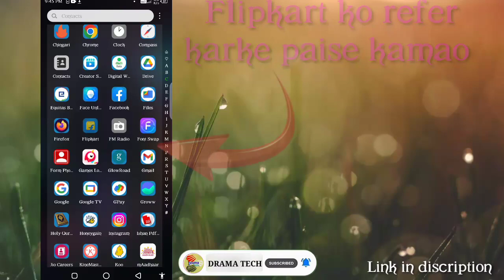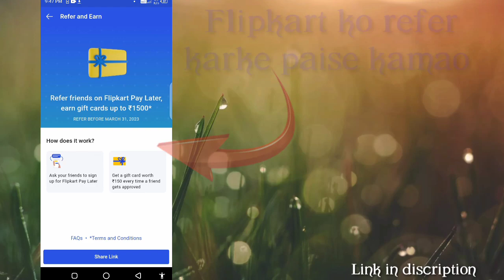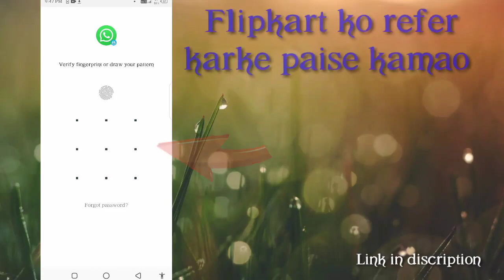flipkart pay later refer and earn | Flipkart se Refer Karke 1500 kaise kamaye Flipkart refer & earn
Hey, I am inviting you to sign up for Worry-free Shopping! Avail up to Rs.1 Lakh Instant Credit today with Flipkart Pay Later. There is more. Sign Up and Get a Gift Card worth Rs.100. Why Wait?
WITH EARNING LINK JOIN THE COMMENTS BOX ☑️🎁

About Video:-
Is video mein aapko yahan Flipkart Pay later ko apne doston ko refer karke daily 1500 rupee kaise kamaye iske bare me puri jankari Hindi mein diya hu jise dekhne ke baad aap yahan aasani se kisi ko bhi Flipkart refer kar payenge.
Thanks ☺️👍🤚

Your Query:-
flipkart pay later refer and earn
Flipkart se Refer Karke 1500 kaise kamaye
Flipkart refer & earn
Flipkart se Refer Karke daily 1500 kamao
How to earn money from Flipkart Pay later
Flipkart Pay later se paise kaise kamaye

 ●•about channel:-